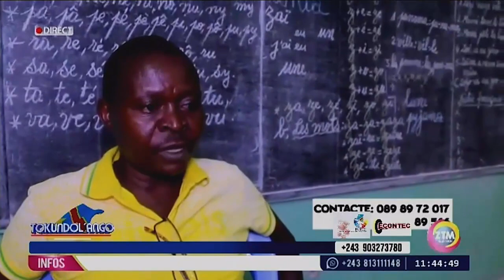DIRECT ITURI&BENI FARDC ALELISI BA ADF ÇA FAIT DEBAT,BRAVO A FARSHI OU FARDC???